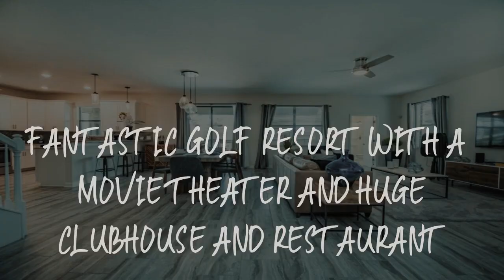Fantastic Golf Resort with a Movie Theater and Huge Clubhouse and Restaurant Review - Davenport , Un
Fantastic Golf Resort with a Movie Theater and Huge Clubhouse and Restaurant

Featuring a year-round outdoor pool and a fitness room, Fantastic Golf Resort with a Movie Theater and Huge Clubhouse and Restaurant provides accommodations located in Davenport, 22 miles from Winter Haven. Both WiFi and private parking are available at the vacation home free of charge.
Each unit has a patio, a fully equipped kitchen with a dishwasher, a fireplace, a seating area, a flat-screen TV, a washing machine, and a private bathroom with shower and a hairdryer. A microwave, a fridge and oven are also provided, as well as an electric tea pot and a coffee machine.
Fantastic Golf Resort with a Movie Theater and Huge Clubhouse and Restaurant features a wellness area which includes a hot tub.